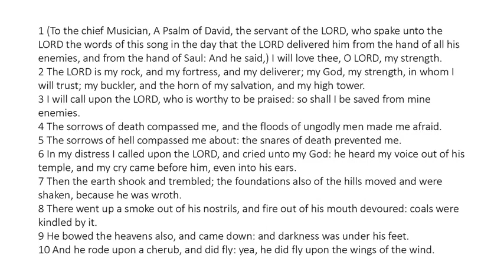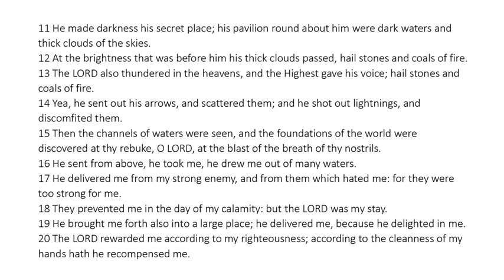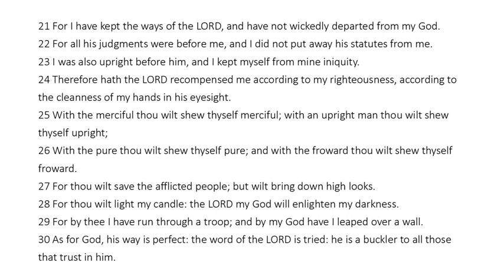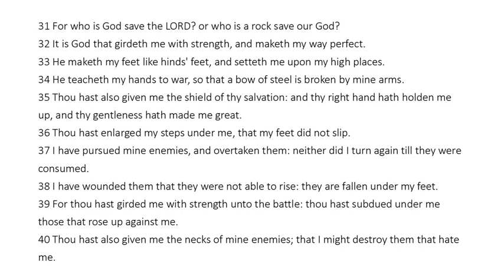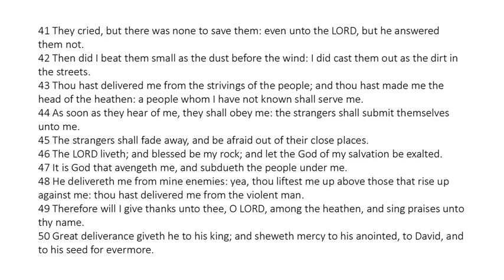Psalm 18 - King James Bible - Read Along Audio